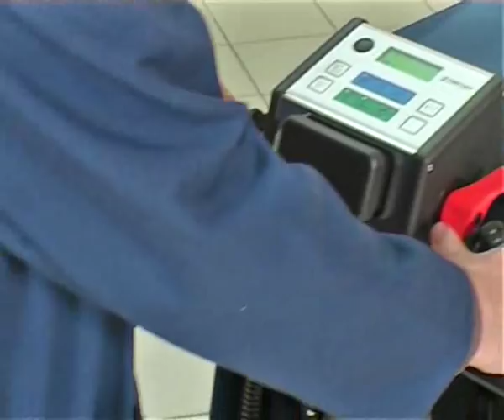Mastercraft Powered By Hefter - WB33 / WB44 - 33" / 44" Automatic Scrubbers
The WB33 incorporates many useful features of a larger automatic scrubbers yet retains the ease of use and maneuverability found in smaller portable units. Perfect for use in small warehouses, heatlhcare, retail and office buildings, the WB33 strikes the balance between power and affordability. Available with U-Turn™ technology, the WB33 steel-frame chassis is topped by a rotationally molded polyethylene body which resists scuffing and denting. The three 11" brushes are powered by a single 1/2hp motor and is complemented by a 1/2hp 2 stage filter protected vacuum motor. The rotating squeegee ensures a dry cleaning path and efficient solution pickup. The WB33 will operate for up to 2.5 hours on a single battery change and is engineered for ease of use and long component life.

The work horse of the scrubber line is the WB44. Built with dual retractable scrubbing wings, the WB44 is small enough to fit between doorways, but powerful enough to scrub 60,000 square feet per hour. The WB44 reduces the amount of hand-cleaning normally done in many facilities due to it's swing-out scrubbing arms. the unit is especially effective when cleaning close to edges such as shelves, pallets, walls and pedestals.